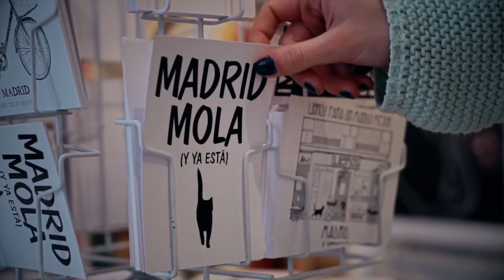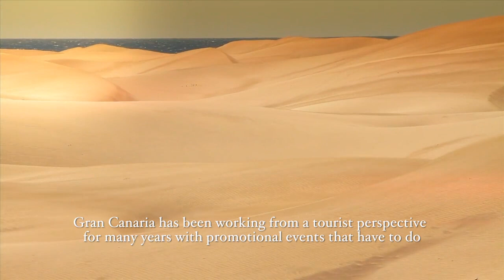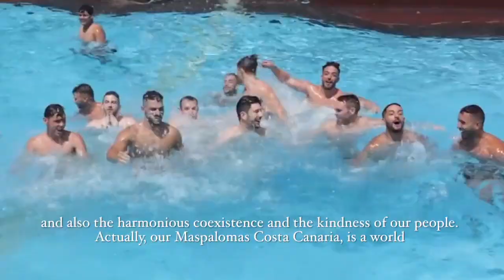Mr Gay World 2017 Madrid & Maspalomas, Spain